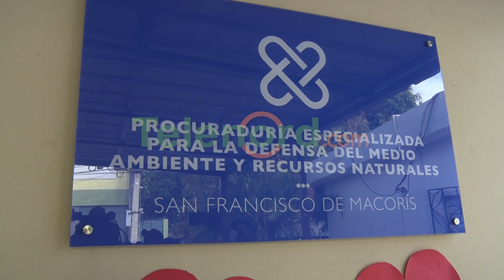Procuradora medio ambiente dice investigan daño ambiental en parque ecológico SFM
San Francisco De Macorís.- La procuradora para la defensa de Medio Ambiente y recursos naturales, anunciaron que iniciaron las investigaciones para determinar lo ocurrido en el Parque Ecológico Riberas del Jaya, ubicado en la avenida Antonio Guzmán.

María Brito, Procuradora de Medio Ambiente en este municipio, señalan que, junto con el Ministerio del Medio Ambiente y el Servicio Nacional de Protección Ambiental, ya hicieron el levantamiento e investigaciones para establecer las responsabilidades, y las medida para remediar el daño ambiental.

Brito dio estas declaraciones a una comisión del Frente Amplio de Lucha Popular (FALPO), que, en la mañana del viernes 31 de mayo, acudió a las oficinas para solicitar una investigación del hecho.

Previamente el Ministerio de Medio Ambiente y Recursos Naturales inició las averiguaciones sobre el corte irregular de árboles en la zona, en denuncia realizada por la Fundación Te quiero Verde RD, acusando directamente a la Alcaldía municipal por la acción.